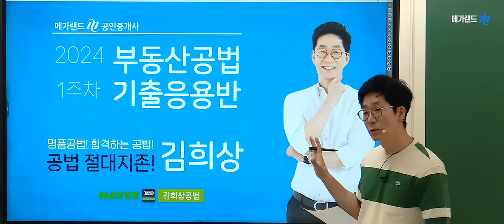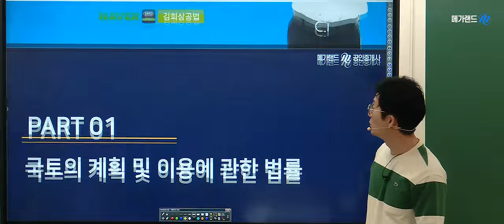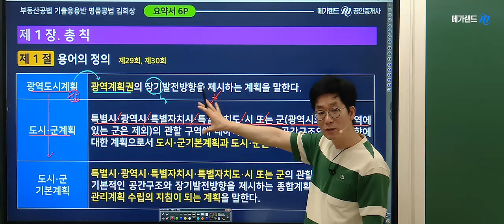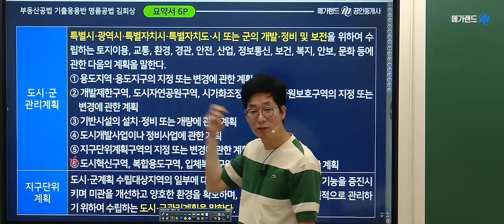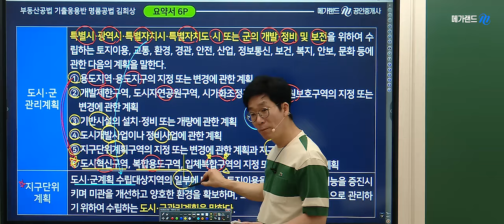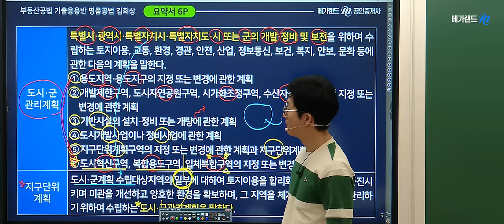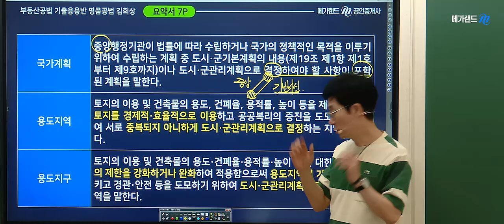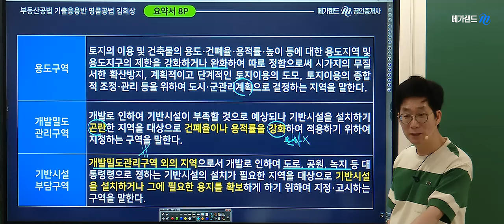[공인중개사학원 김포중앙]🎁명품공법 김희상교수의 기출응용반-광역도시계획 등 요약정리❤️합격의 기술-단.모특강 시즌2➡️7월8일(월)개강 총7회진행!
본 영상은 명품공법🌈김희상교수님의 기출응용과정 1주차 광역도시계획 등 요약정리입니다.

❤️문제풀이 SKILL-부동산공법 비교정리 암기노트특강(김희상교수)